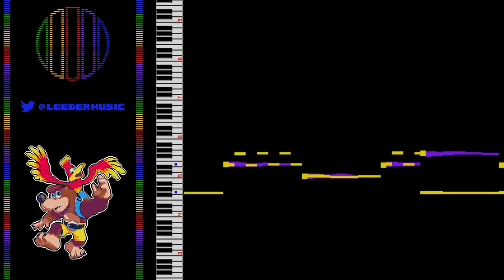Treasure Trove Cove 8-bit - Banjo-Kazooie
Original composer: Grant Kirkhope
Original platform: Nintendo 64
Cover by Loeder :-)

I thought this song was cool when I first heard it in some obscure Smash Bros compilation, but I could never find it. After Banjo-Kazooie's reveal in smash I found it by listening to the OST. Such a great tune that gets even better when the drums kick in!

Chip used: 2A03

SOCIAL

OTHER